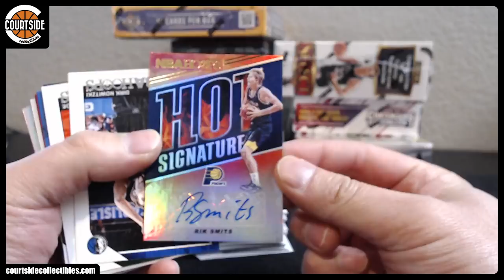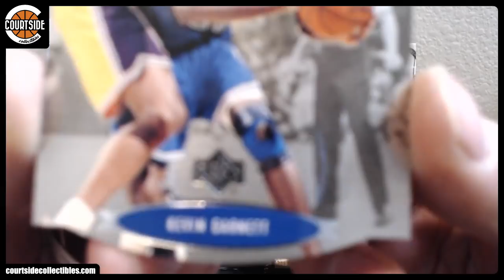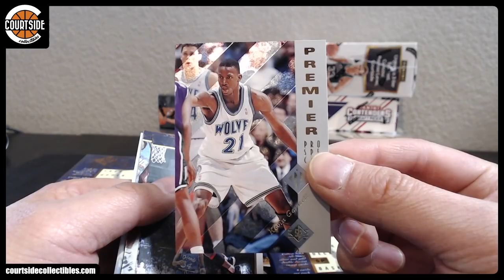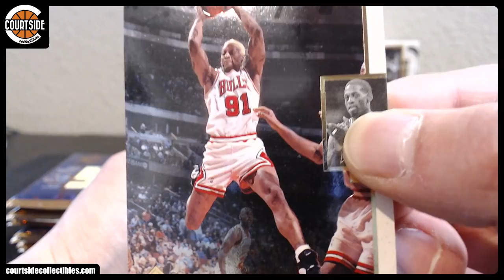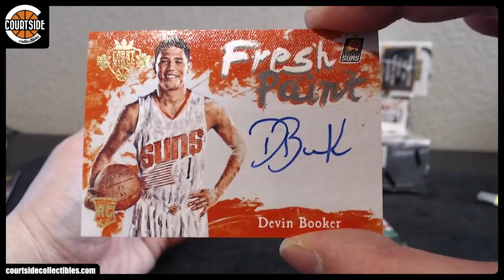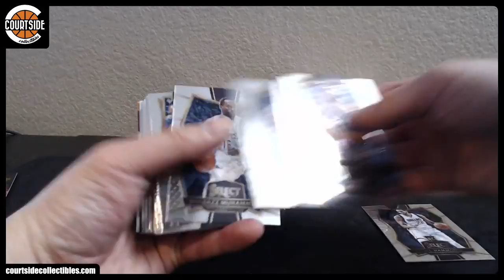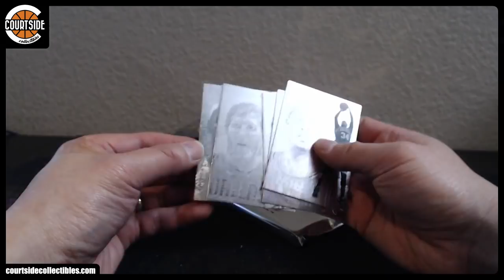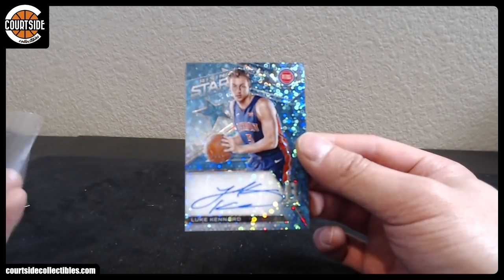SICK! Courtside Basketball 9-Box Random Team Mixer #70 [Spectra, Select, Crown Royale, Hoops, SP]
Group break on November 7, 2018 for Courtside Basketball 9-Box Random Team Mixer #70 [Spectra, Select, Crown Royale, Hoops, SP].

49ersJam New York Knicks
aflo Denver Nuggets
aflo80 Cleveland Cavaliers
aflo80 Chicago Bulls
AlleyOop3000 Detroit Pistons
capcool17 Washington Wizards
dand24 Dallas Mavericks
dand24#1 Charlotte Hornets
Daniel71980 Golden State Warriors
fab2316 Milwaukee Bucks
fab2316 Brooklyn Nets
fab2316 Utah Jazz
fab2316 Houston Rockets
fab2316 Portland Trail Blazers
fab2316 Indiana Pacers
fee1014 San Antonio Spurs
iheartbonerz Los Angeles Lakers
iheartmeth Oklahoma City Thunder
jumbogorilla Toronto Raptors
kangster1 Orlando Magic
loan4cards New Orleans Pelicans
luckystrike777 Memphis Grizzlies
Matt018 Phoenix Suns
msu29 Minnesota Timberwolves
Pathora Sacramento Kings
RaheelN Atlanta Hawks
rbrox011 Miami Heat
UNCcollector Los Angeles Clippers
Vito4106 Philadelphia 76ers
zinger Boston Celtics